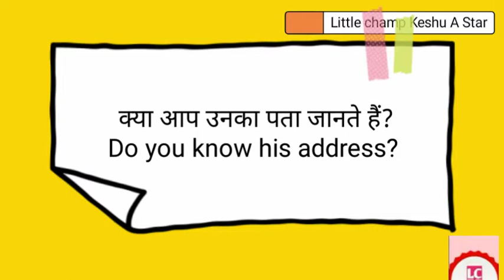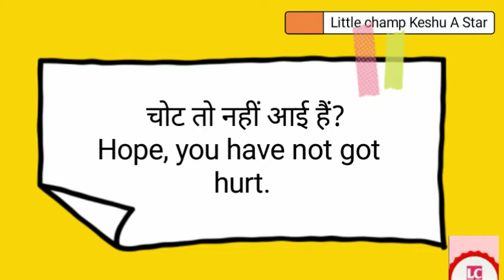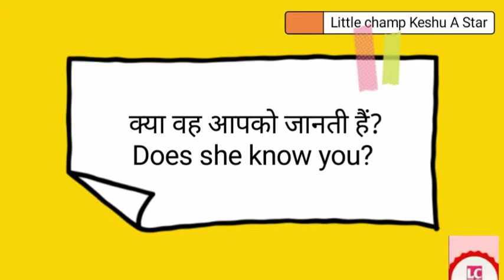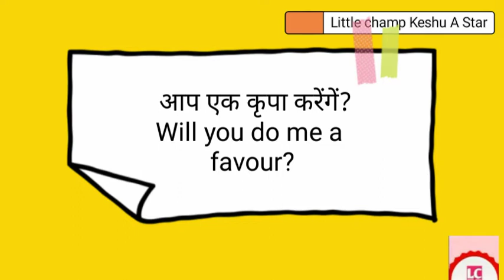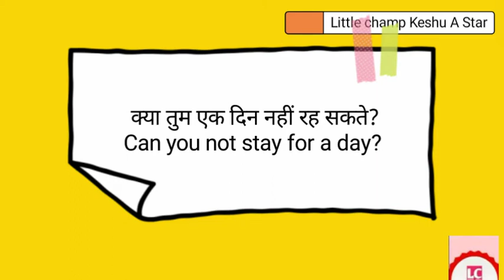Day to Day English Sentences l Daily used | sentences l रोजमर्रा में बोले जाने वाले l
Day to Day Sentences
Daily used sentences
DAY TO DAY ENGLISH SENTENCES

by littlechampkeshuastar

most important sentences used in our daily life.

Little Champ Keshu A Star